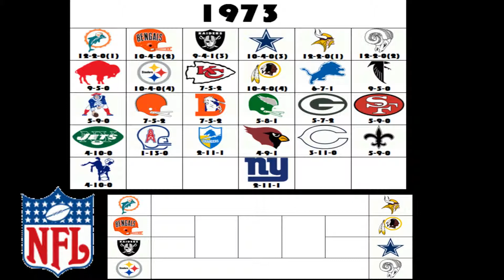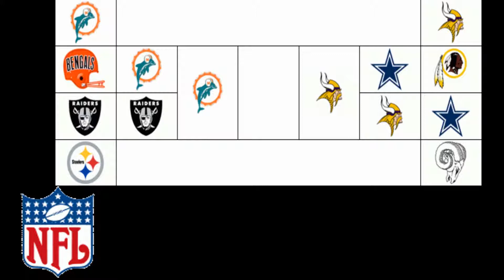The NFL Project: 1973 NFL Season Timeline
Here's the next part of The NFL Project which is the timeline of the 1973 Season. This shows the weekly changes to the standings, Playoff standings & the Playoffs as they happened